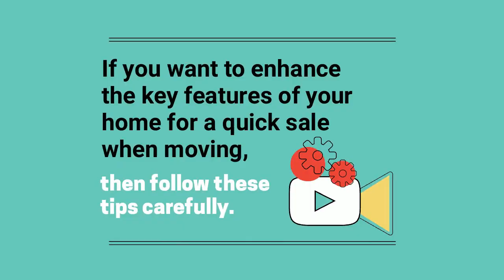How to Stage Your Home for a Quick Sale When Moving?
Instead of spending entire money on staging your home, act wisely and creatively use the time. If you want to enhance the key features of your home for a quick sale when moving, then follow these tips carefully. You can hire trained Removalists in Canberra if you don’t have enough time for packing and moving your possessions. They will take care of your belongings and transit them without causing any damage.